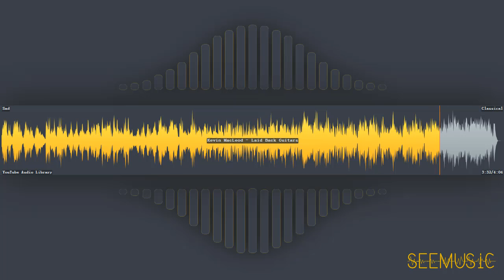Laid Back Guitars - Kevin MacLeod | Classical | Sad | Free Music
HAVE FUN!

# Information
* Title: Laid Back Guitars
* Artist: Kevin MacLeod
* Genre: Classical
* Mood: Sad
* Album: YouTube Audio Library